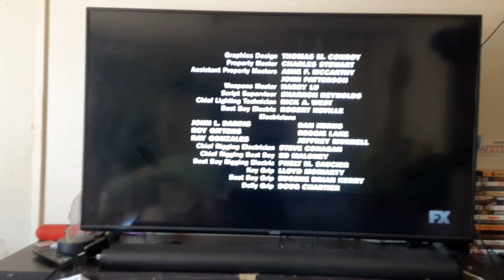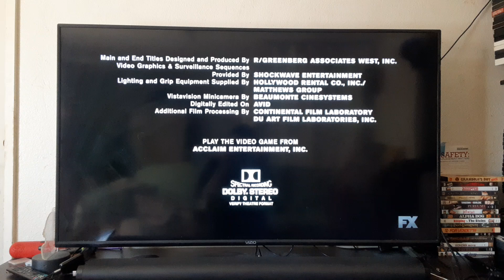True Lies (1994) End Credits on FX 8/1/24